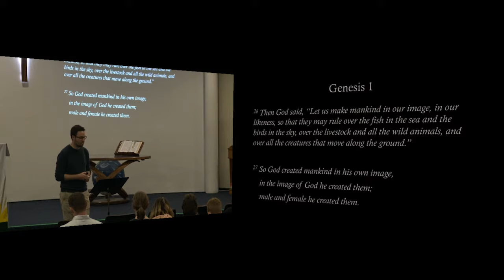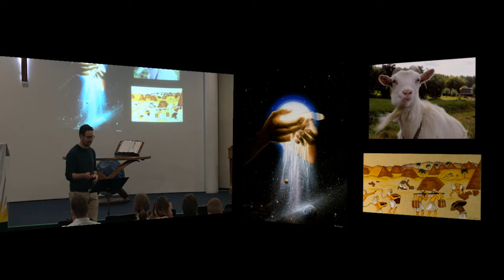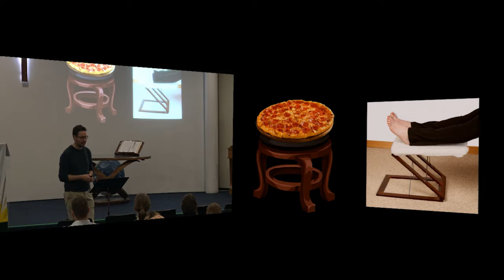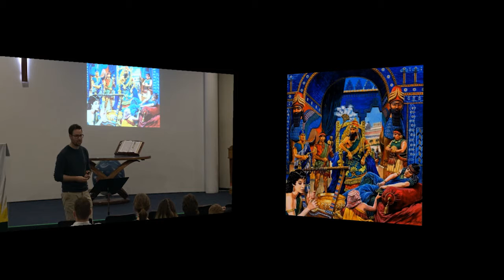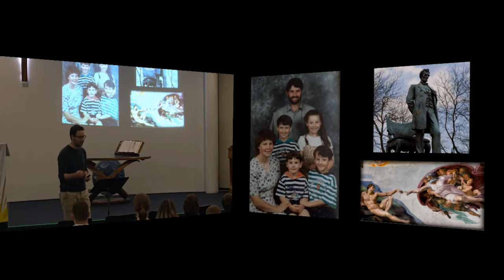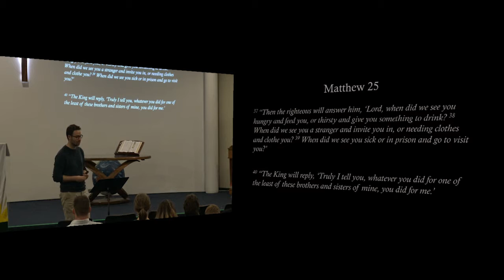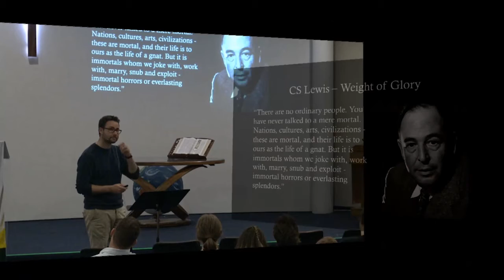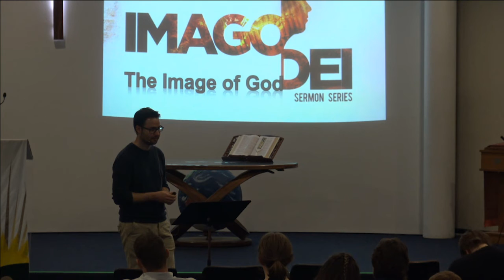Image of God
Matt starts a new series " Imagio Dei" or The Image of God